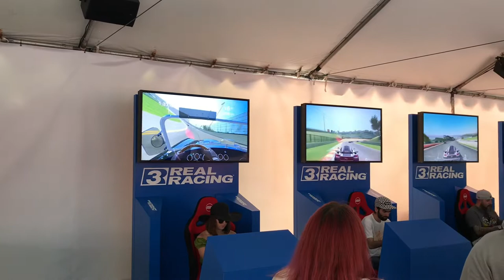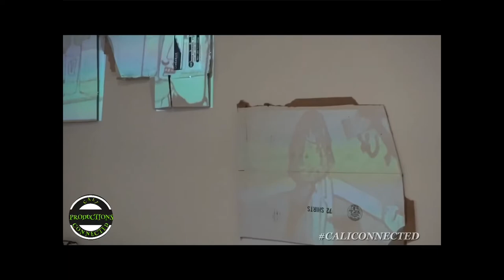Cali Connected: Season 1 Wrap Up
Take a look back at some unreleased footage from the first season and check out some new music! Season 2 COMING SOON!